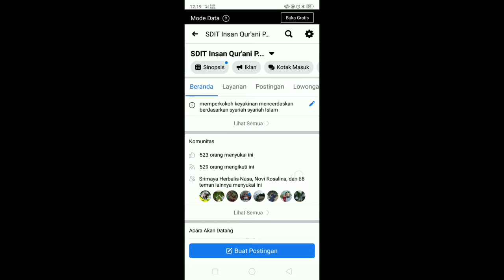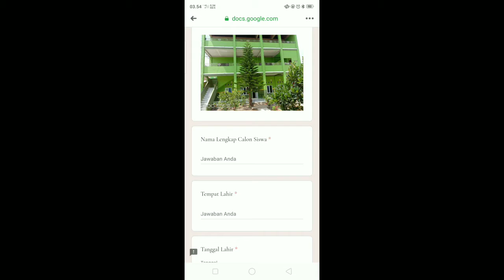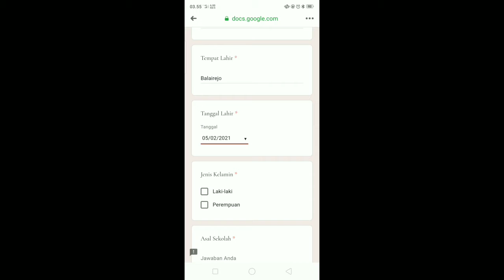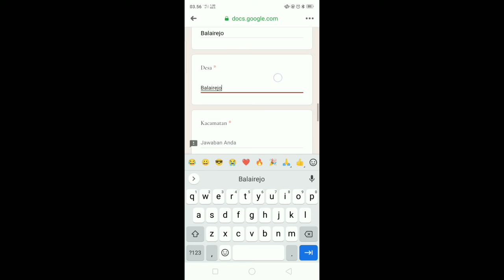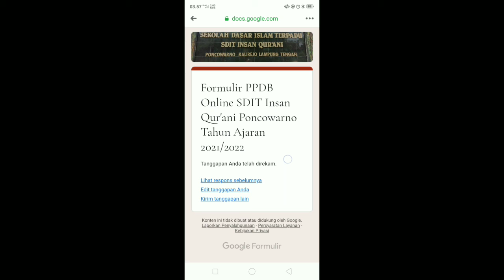Cara Mendaftarkan Anak Sekolah Online SDIT Insan Qur'ani